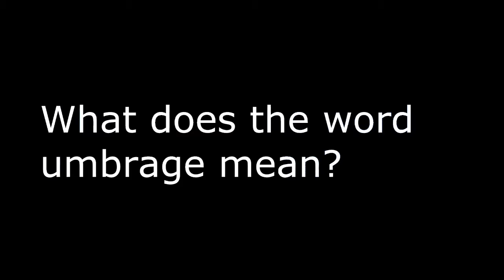Black Knight News January 14L